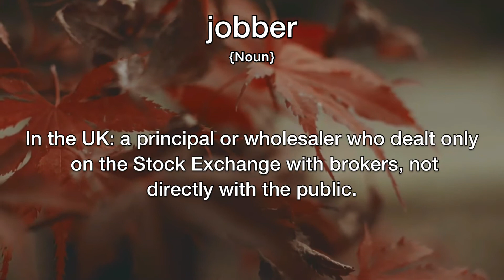Jobber Meaning | Definition of Jobber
- What is the meaning of Jobber
- What is the definition of Jobber
- How to pronounce Jobber